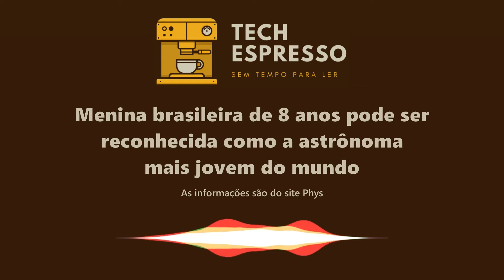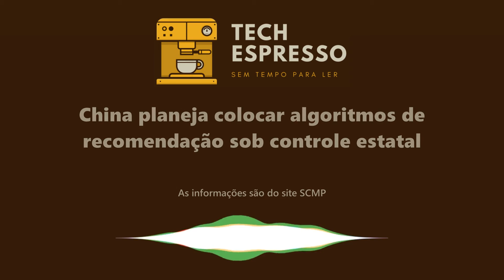Malware grave no Android | CPU neuromórfica da Intel | Brasil é destaque em GovTech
Malware grave no Android, CPU neuromórfica da Intel, Brasil é destaque em GovTech. Após as notícias de hoje, a gente apresenta pela primeira vez aqui na Newsletter um curso para aprender a linguagem C do zero.

0:00 Pessoal, chegamos a mais uma sexta-feira!
0:16 Novo malware é descoberto no Android
0:55 Intel apresenta nova geração de processador neuromórfico
1:33 Brasil é o sétimo no ranking de “GovTech” no mundo
2:02 Menina brasileira de 8 anos pode ser reconhecida como a astrônoma mais jovem do mundo
2:38 Banco Central comunica o vazamento de 395 mil chaves Pix
3:03 Pela primeira vez, drone oceânico capta vídeos dentro de um furacão
3:40 China planeja colocar algoritmos de recomendação sob controle estatal
4:11 Bug gerado por “um caractere" fora do lugar distribui 90 milhões de dólares por engano em projeto DeFi
4:42 Lançamento aqui na Newsletter: aprenda linguagem C do zero!
5:12 Cadeira Gamer Force Series da XT Racer com preço excelente no Magalu

Lançamento aqui na Newsletter: aprenda linguagem C do zero!
Wagner Rambo, o criador do curso, é tão confiante nessa formação que a chama de “O Curso Definitivo” em Linguagem C. Abrangendo desde o básico até o avançado, o curso visa formar programadores profissionais do zero. São 72 aulas e 46 horas de conteúdo original e certificado de conclusão. Dá uma conferida.

Cadeira Gamer Force Series da XT Racer com preço excelente no Magalu
Encosto reclinável de até 135º, espuma de alta densidade e revestimento em PU de alta qualidade.

Você sabia que já são mais de 90 mil leitores ativos na Newsletter do Filipe Deschamps? Compartilhe com alguém que gosta de tecnologia também!

O Tech Espresso é um trabalho feito por fã e não possui vínculo com o canal Filipe Deschamps.